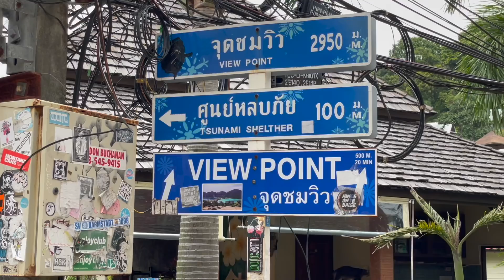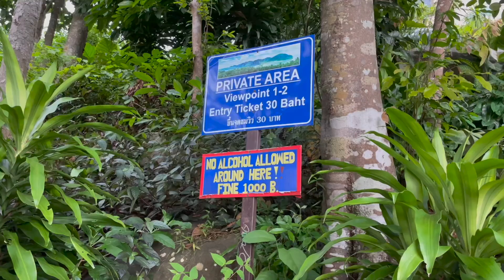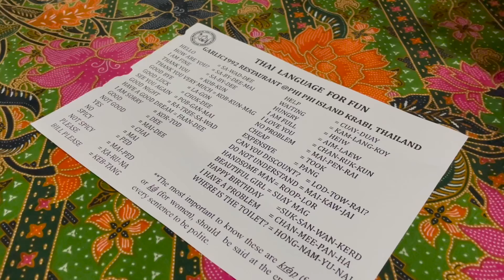FINAL DAY IN KOH PHI PHI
Gear we use: